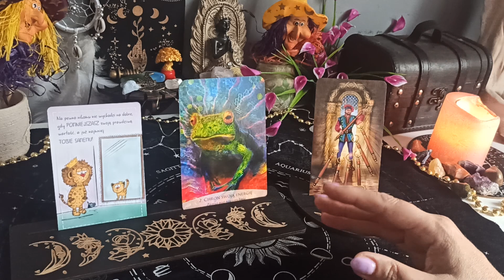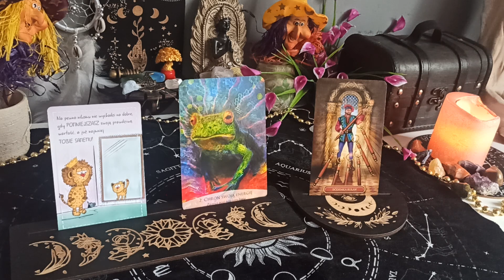Tarot ✨🃏 Karta Dnia ❤27 czerwiec 23r👑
💫 Oświadczenie✨💫